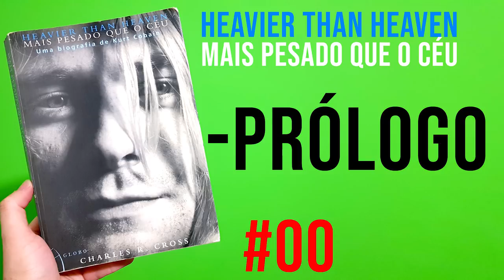PRÓLOGO - Mais Pesado que o Céu: Uma biografia de Kurt Cobain | Audiobook - Audiolivro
Vídeo 00
-PRÓLOGO